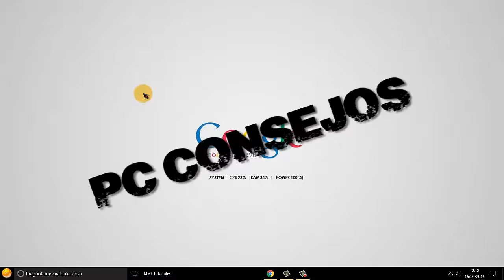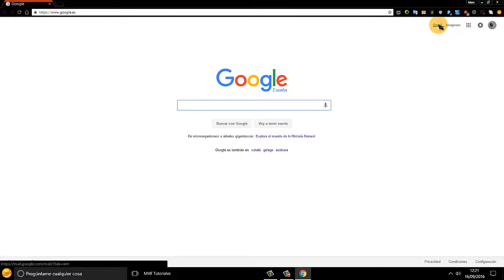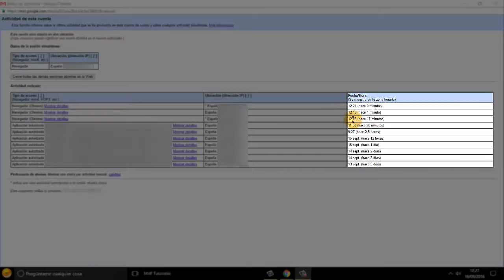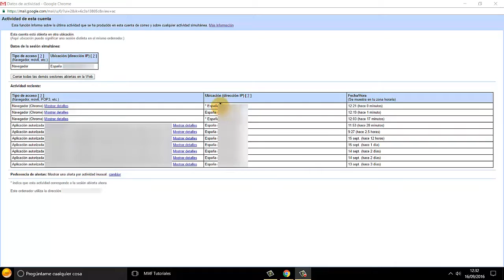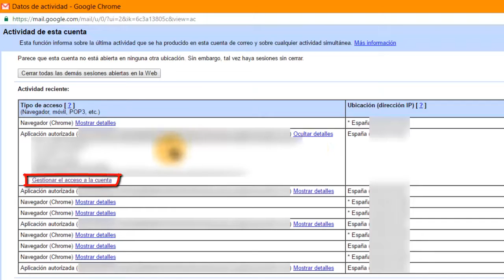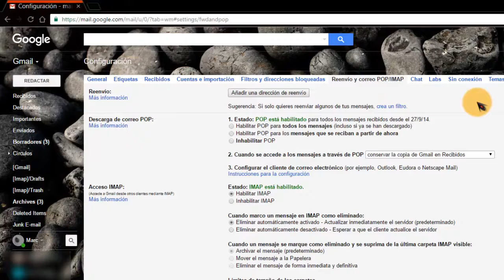Gmail: protege tu cuenta de intrusos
Estrenamos nueva seccion que espero sea de vuestro agrado. El enfoque de esta nueva seccion es aconsejaros
con algunas pautas utiles y sencillas sobre temas tecnologicos en general.
En esta primera ocasion tocaremos un tema de seguridad que nos brinda Google, para sus cuentas de gmail, y que nos sera util para conocer si tenemos intrusos en dicha cuenta.

Espero que os agrade.

MMF